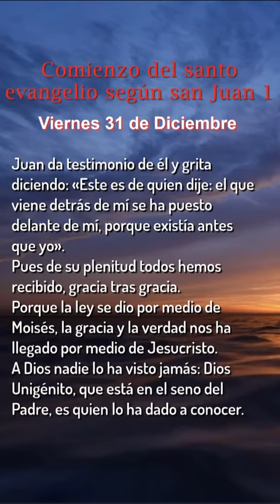Evangelio de hoy viernes/ un minuto con Dios